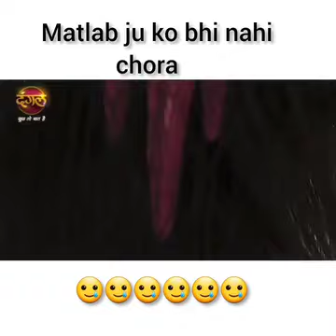matalab kuch be 😂😂Nagin comedy # videos